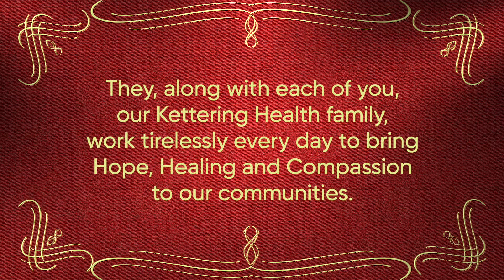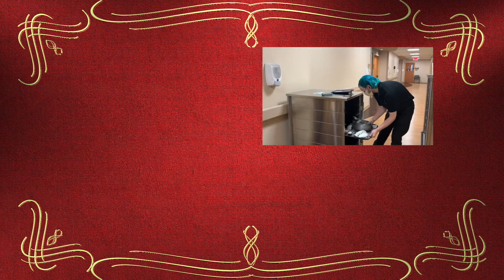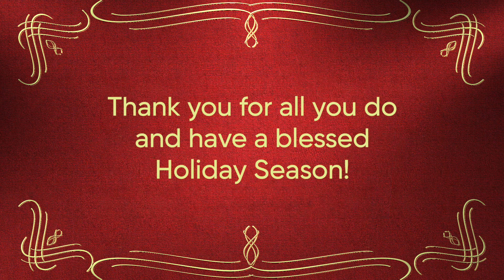'Twas the Shift Before Christmas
Watch this video which shares a heart-warming message of appreciation for all our employees; both in this holiday season and throughout the entire year.